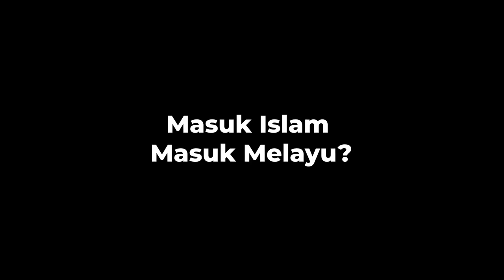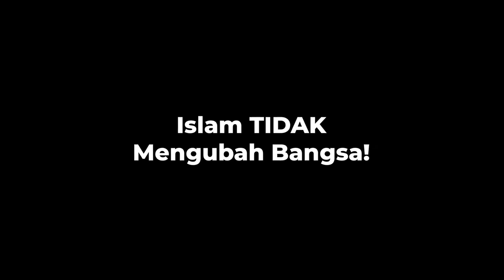"Ustaz, Dinosaur Ada Dalam Qur'an Tak?" (Teaser)